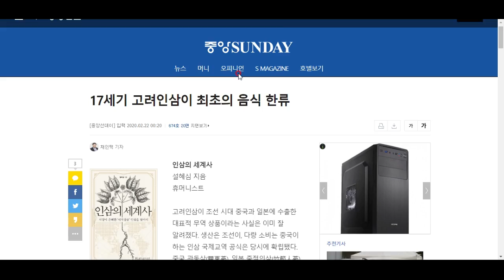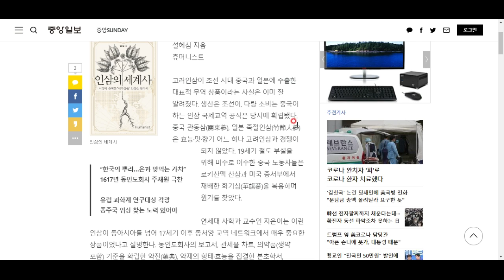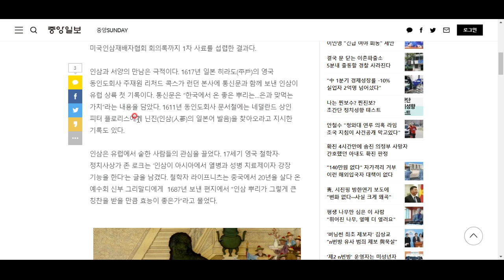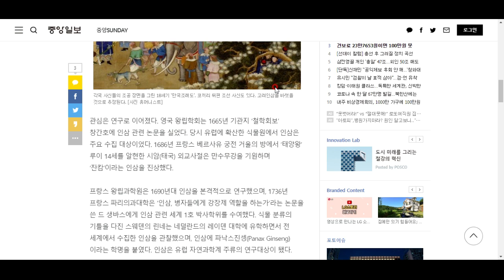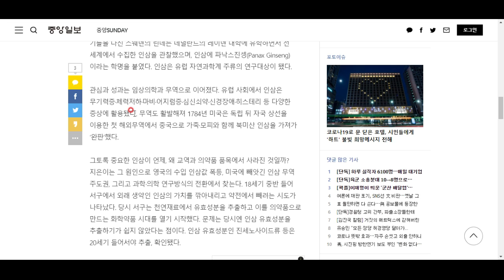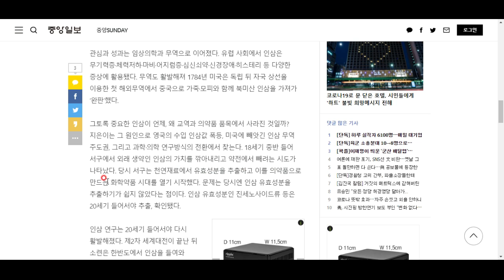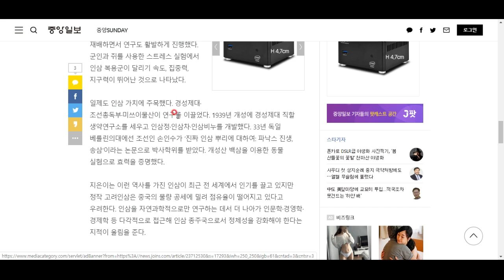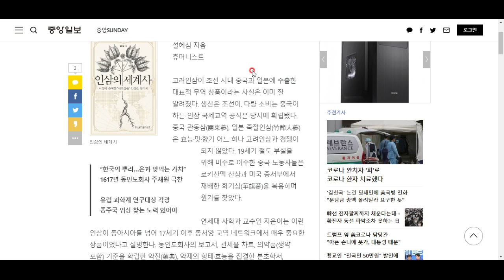유럽의 동인도회사도 탐냈던 이 식품.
바로 고려인삼입니다. 한국의 소울푸드 인삼에 대해 살펴봅시다^^